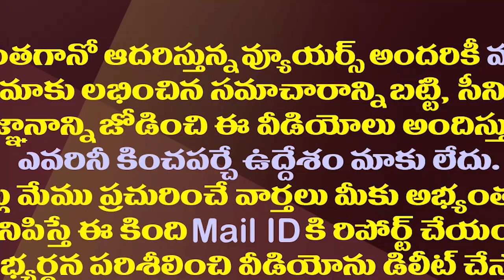టీడీపీ దూకుడుకు విరుగుడు..మళ్ళీ వైసీపీ ఆపరేషన్ ఆకర్ష్||Again YCP akarsh was started,tension in TDP